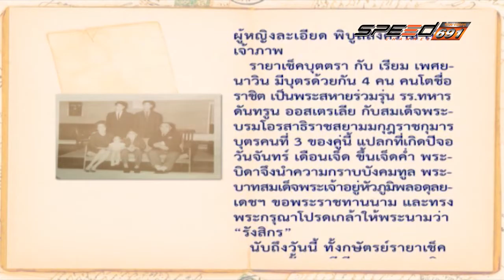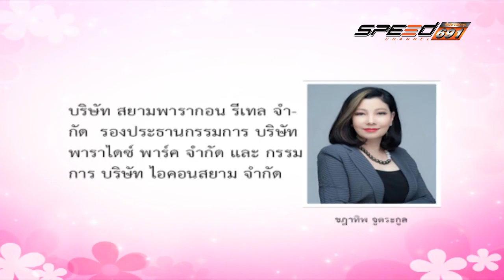Ladda 1 พ.ค. 59 (1/3)